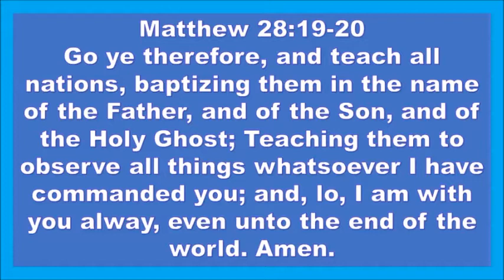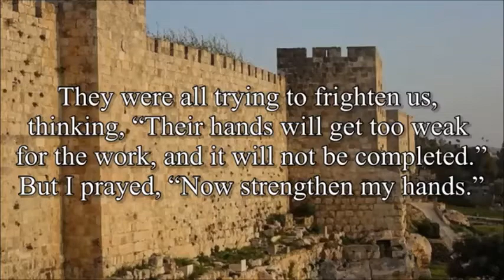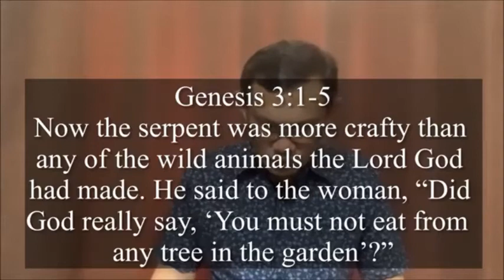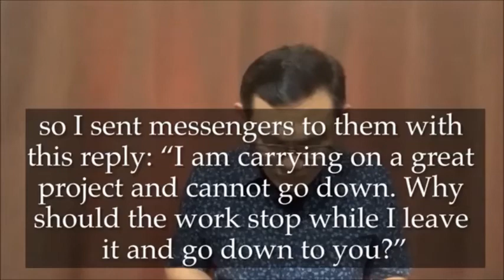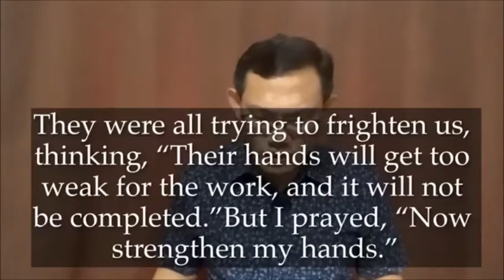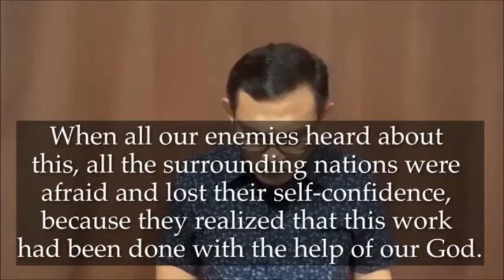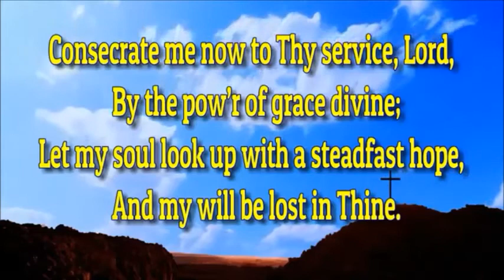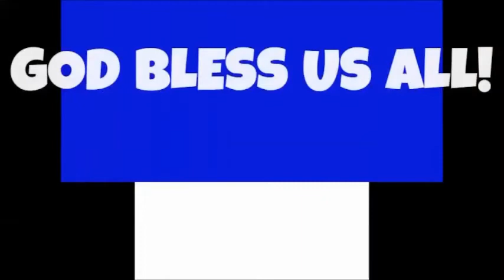MP3 Service - 8 June 2022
Text: Nehemiah 6:9
Title: “Pray for God’s Strength”